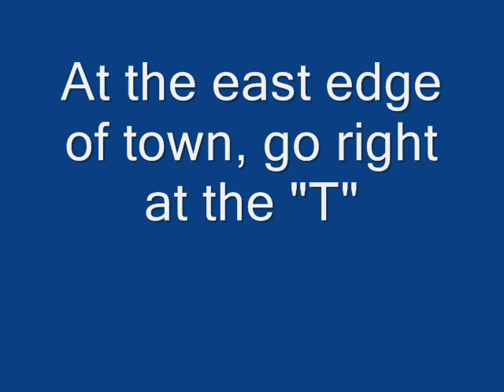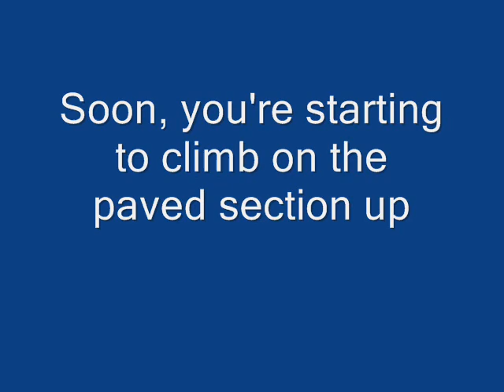NM126_Ascent.wmv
Motorcycle ride on NM126 from Cuba, NM.  This is the first 3rd, it is a paved section up to the top of the mountain range.